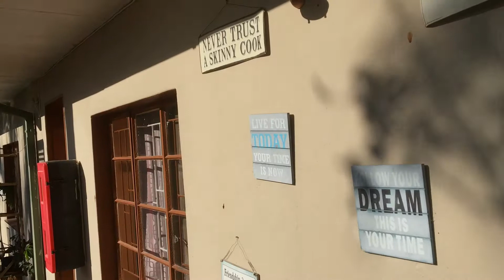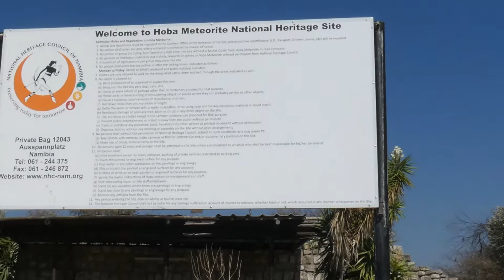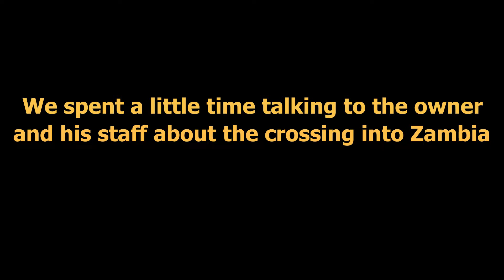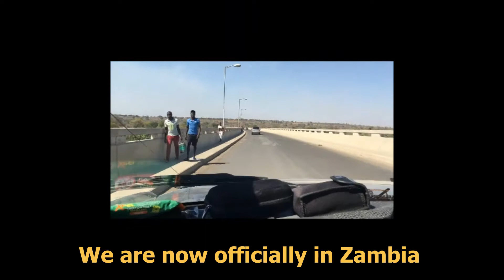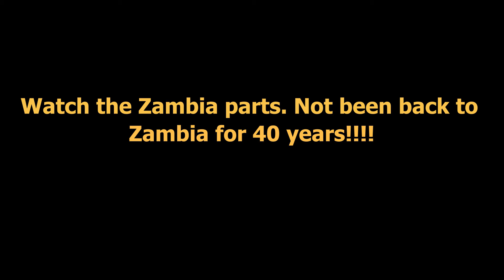Gosh africa namibia part 4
This is the part 4 of our Namibia leg. We travel from Grootfontein to Katima Mulilo on the border with Zambia. It has been a fascinating time in Namibia. We look forward to the trip in Zambia that has been 40 years in the waiting.